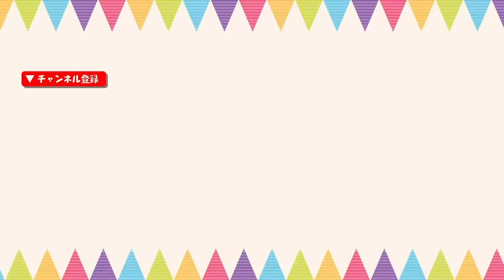川口春奈のナイトルーティン【Night Routine】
今回は私のナイトルーティンマッサージ編をお届けします！

クリーム塗って、オイル塗って、足を揉んで…
普段のマッサージしている様子をごゆるりとご覧くださ〜い！

新しいマッサージ機具にも使ってみたけどこれがまた気持ちいいんだわ！
お仕事で疲れている皆様！ぜひ参考に〜！

次はナイトルーティン何編やろうかな〜？？